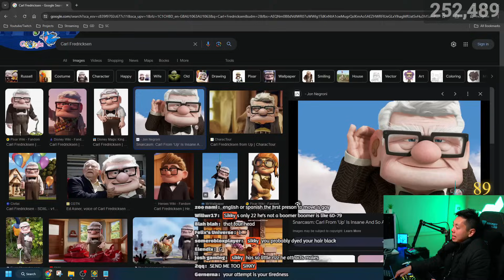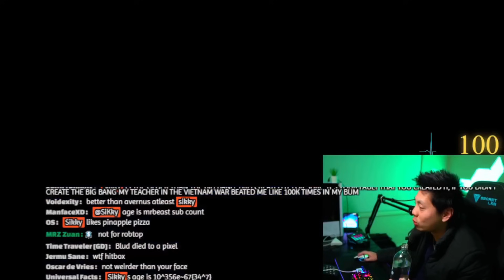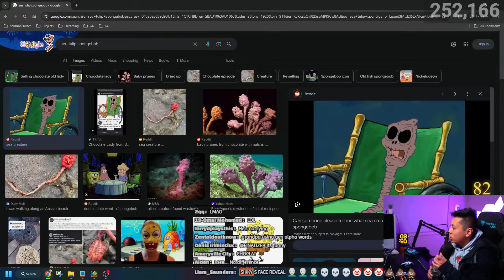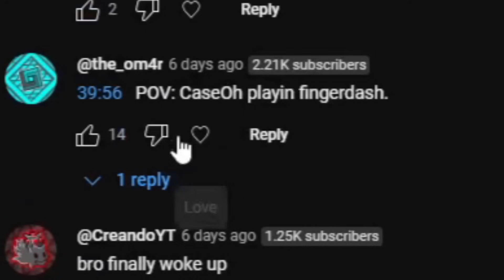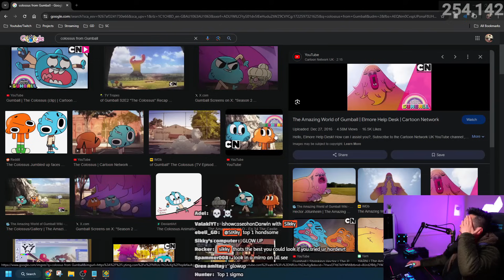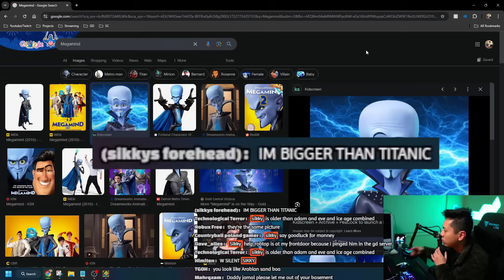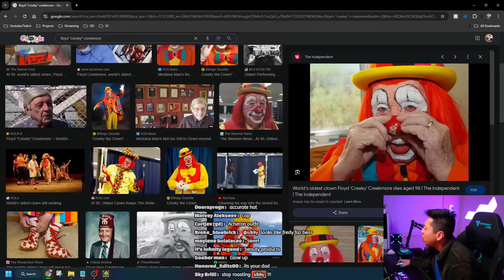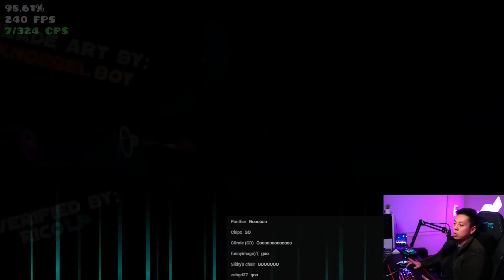Chat Destroying Me While Beating This Extreme Demon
I had so much fun playing Blade of Justice and every stream was awesome!
Looking forward to more streams in the future.
Thanks to chat for being hilarious!

Thanks to @booneyman for helping me out with a few clips.